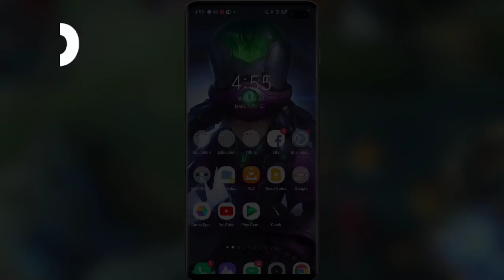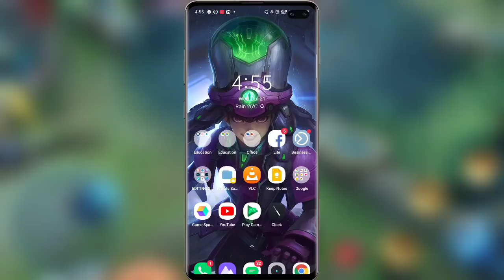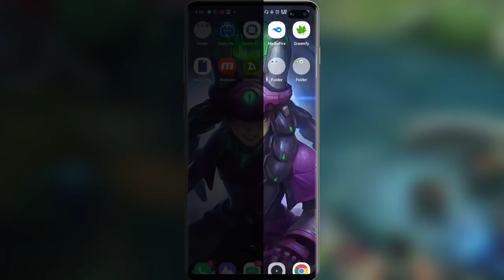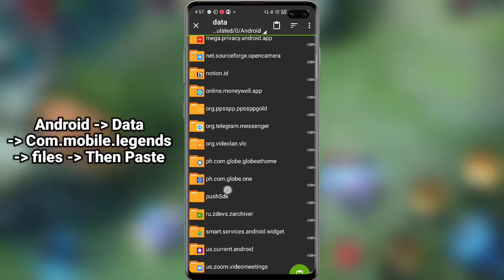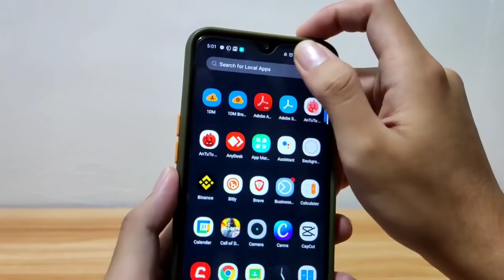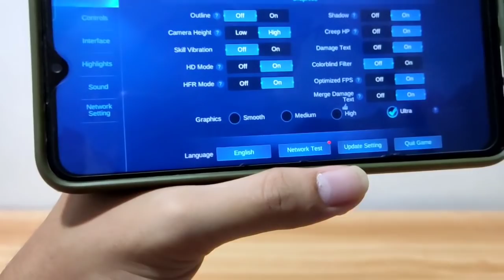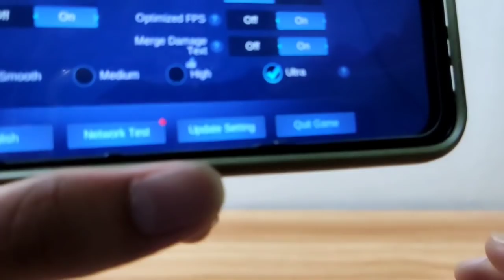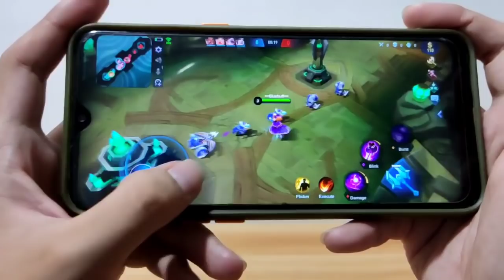FIX MOBILE LEGENDS FPS DROP AND HANGS || Using This Method!!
Hello mga Kaparekoy, sa video na ito ituturo ko sa inyo kung papaano alisin ang fps drop and hangs ng miamong mobile legends ninyo 😯, kaya kung nag kakaroon ka ng problema kay MOBILE LEGENDS taposin mo tong video nato.

If I upload my content I always give a full explanation and information to the topic, that's why If you have a question to this content and I know that I already answer that question in the video. I don't response to your comment, but if your question are showing your curiosity I immediately response for that. 😶

Note always watch the full Tutorial to get the full informations in the videos and to learn more Android tips ans tricks.😇

𝗠𝗬 𝗚𝗘𝗔𝗥𝗦
📍Mic: Senda MM1